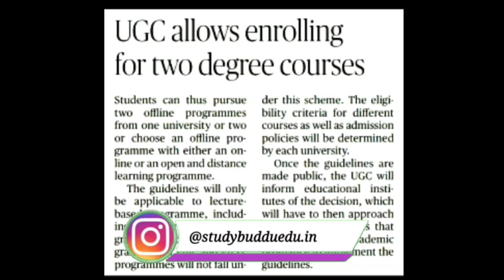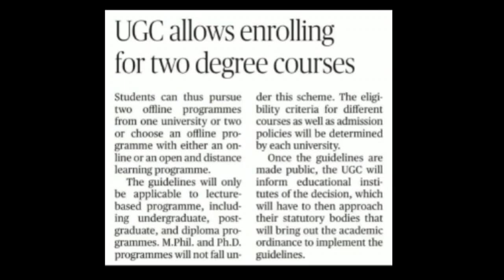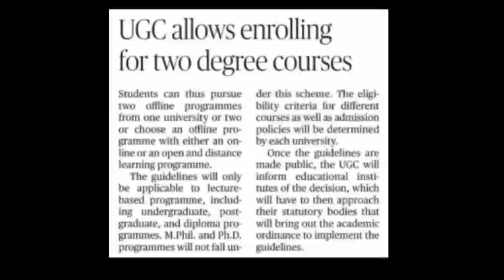UGC BIG UPDATE || UGC OFFICIAL NOTICE || CUET 2022 New education policy